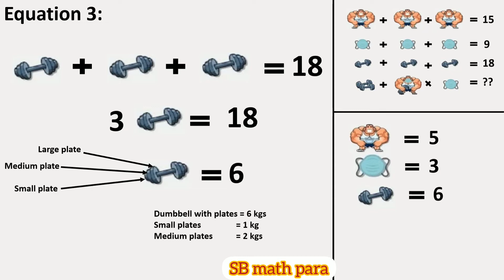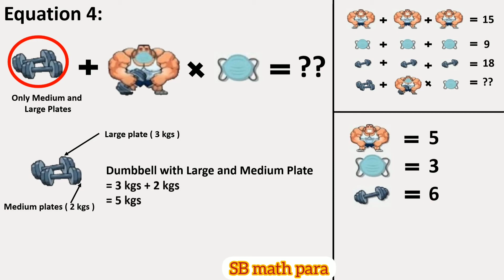99% মানুষ ভুল/Muscle Freak Puzzle Answer, Muscle Freak Maths, Math tricks,